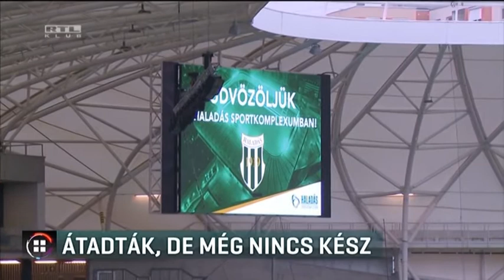Átadták, de még nincs kész 17-11-12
Nem tudnak beköltözni a szerdán átadott szombathelyi Haladás Sportkomplexumba a sportolók. A stadion több mint 15 milliárd forintból épült. A klub azonban levelet küldött a szakosztályoknak, hogy folytatódik az építkezés, pontosabban november 20-ig garanciális javításokat végeznek. A több száz utánpótlás focistának már két hete nem volt edzése, és most úgy néz ki, egy ideig még tréning nélkül maradnak.